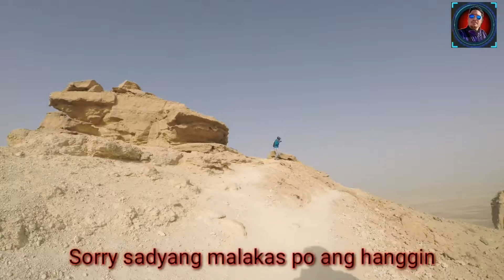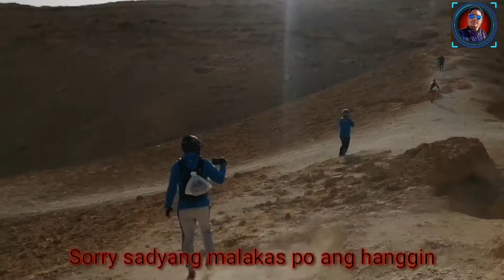camp and ride @edge of the world via hidden cave.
Good day kabisdak 1st time po nmin mag camp and ride with team ligaw masaya din pala na pka unforgettably yong experience lalo na di kame sanay mag camp yon tuloy pati ulam nmin kulang sa panimpla hehehe pero sulit nman. Kina umagahan yon padyak na kme papunta sa aming ruta hidden cave and sa egde of the world npa ganda po ang tanawin wala pagud mo akala mo lang sa tv o mga poster mo lang makimita ngyn tanaw na tanaw muna. Ride safe and God bless kabisdak.